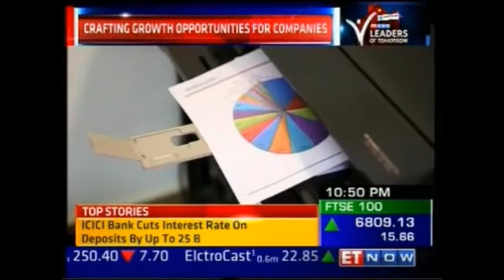ET Now Leaders of Tomorrow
It is great to be acknowledged. Team Faber Infinite wants to thank ET NOW (one of the leading financial news channel in India) for covering the Faber Infinite Saga.

We are glad to be covered in ‘LEADERS OF TOMORROW’ series that puts the spotlight on India’s most promising enterprises and leaders of tomorrow.

The programme, apart from covering insights from our leaders  Mr. Jalay Pandya and Mr. Vishal Kulkarni, also focused on challenges faced by Indian and African businesses.